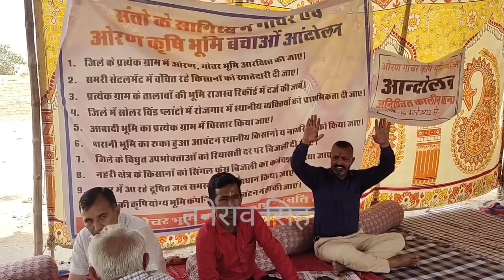शहर स्थित जिला कलेक्ट्रेट के आगे आज18वे दिन भी किसानों का अनिश्चितकालीन धरना रहा जारी,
शहर स्थित जिला कलेक्ट्रेट के आगे आज18वे दिन भी किसानों का अनिश्चितकालीन धरना रहा जारी,विभिन्न मांगों को लेकर किसान बैठे हैं धरने पर,

जैसलमेर
जिले के किसान अपनी विभिन्न मांगों को लेकर जिला कलेक्ट्रेट के आगे मोर्चा डाले हुए हैं।
किसानों का साफ तौर पर कहना है कि जब तक उनकी मांगें स्वीकार नहीं की जाती तब तक उनका यह अनिश्चितकालीन धरना जारी रहेगा।

 अपनी विभिन्न मांगों को लेकर वे जिला कलेक्टर को ज्ञापन भी दे चुके हैं।

इसी के साथ उन्होंने अनिश्चितकालीन धरने की जिला प्रशासन को चेतावनी भी दे डाली है जिसके चलते

गजरूप सागर मठाधीश महंत बाल भारती महाराज व महंत प्रताप पुरी जी महाराज के सानिध्य में ओरण गोचर व कृषि योग्य जमीन बचाओ संघर्ष समिति का यह धरना आज 18 वे   दिन भी जारी है।

किसान नेता व पूर्व विधायक सांगसिंह भाटी का कहना है कि
जिले में सौर ऊर्जा व निजी कंपनियों को ओरण गोचर व कृषि योग्य जमीन बेची जा रही है जिसके खिलाफ हमारा ये धरना जारी रहेगा। इसी के साथ उन्होंने कहा कि आज तक वर्तमान राजस्थान सरकार का कोई भी नेता  किसानों का दुख बांटने के लिए यहां नहीं आया है नाही राज्य सरकार द्वारा उनकी मांगों पर कोई विचार किया जा रहा है जिसके चलते आने वाले समय में किसानों द्वारा यह धरना प्रदर्शन बड़ा रूप भी ले सकता है और यदि किसानों की मांगें नहीं मानी गई तो आने वाले समय में जिला कलेक्ट्रेट के आगे जो जनसमूह उमड़ेगा उसकी राज्य सरकार कल्पना भी नहीं कर सकती।